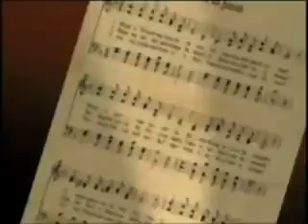WHAT A FRIEND WE HAVE IN JESUS